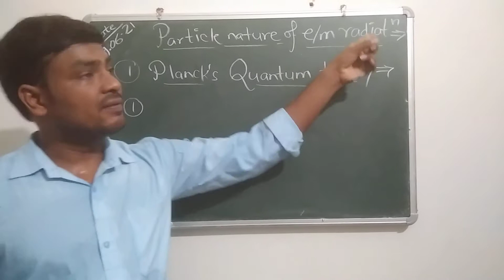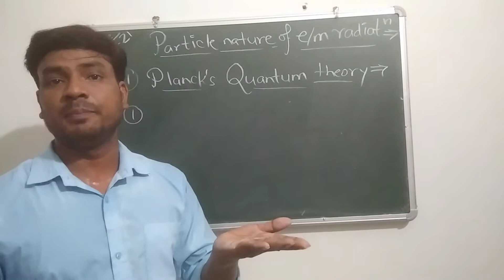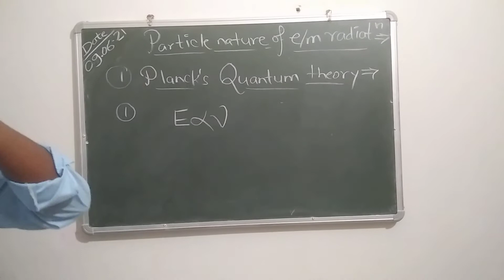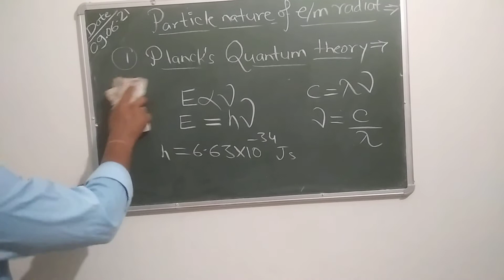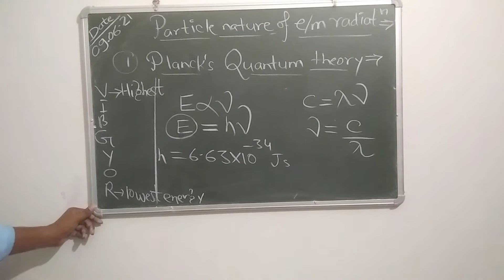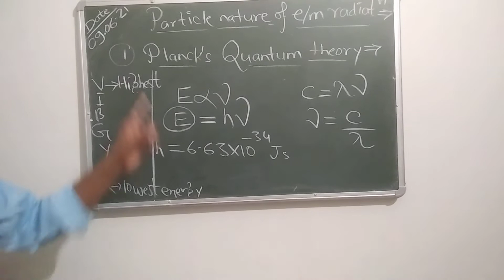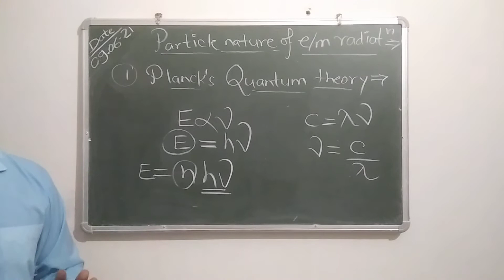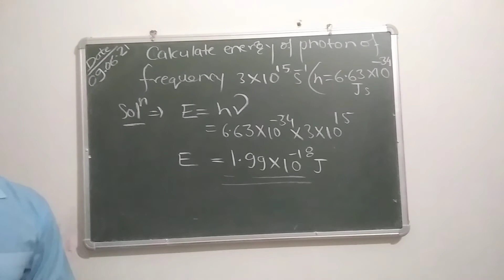Structure of Atom Part-5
Particle nature of light and Plancks quantum theory.